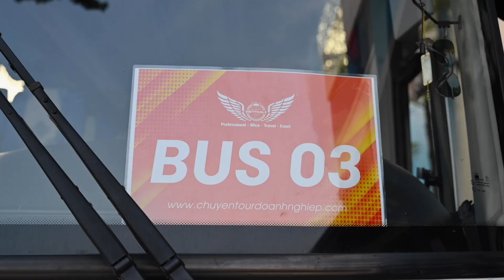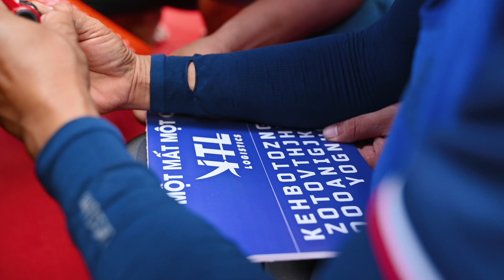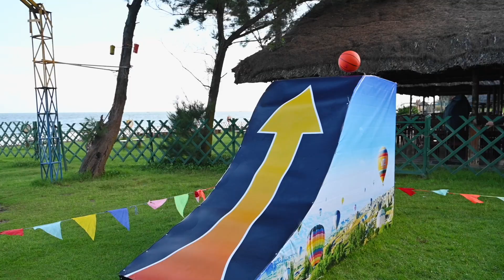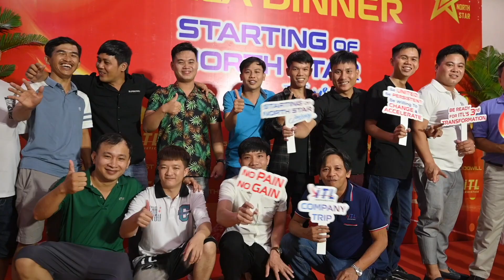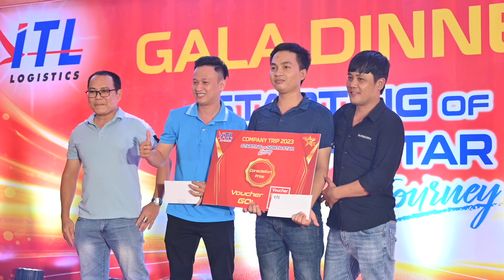ITL Log - Company Trip Phan Thiết - Starting Of North Star Journey